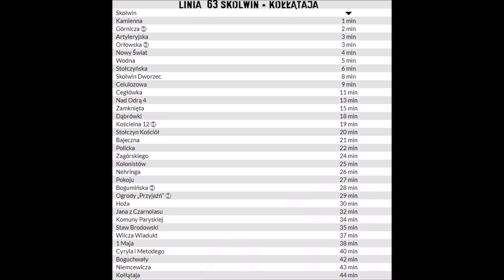Zapowiedzi przystanków Linii 63 Skolwin - Kołłątaja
Zapraszam Was do posłuchania Szczecińskich zapowiedzi przystanków z linii 63 kursującej na trasie Kołłątaja - Skolwin. Serdeczne podziękowania dla kierowcy dzięki któremu udało się to nagrać :) .  Zapowiedzi zostały nagrane telefonem w pojeździe. Prosiłbym o kontakt w razie chęci użycia zapowiedzi w innych celach poprzez stronę